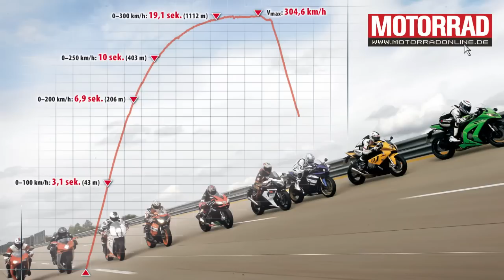BMW S 1000 RR: 0 - 300 km/h (max. Beschleunigung und Verzögerung)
MOTORRAD testet auf der Hochgeschwindigkeitsstrecke in Nardo (Italien) die aktuelle Supersportler-Generation. Mit dabei: Aprilia RSV4 Factory, BMW S 1000 RR, Ducati 1198 SP, Honda Fireblade, Kawasaki Ninja ZX-10R, KTM 1190 RC8 R, MV Agusta F4, Suzuki GSX-R 1000 und Yamaha YZF-R1. Den Artikel zum Video finden Sie in MOTORRAD 8/2011 (ab 1. April im Handel).